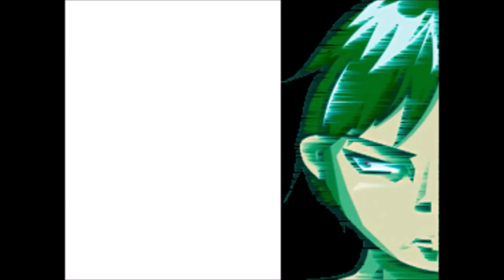ゴリ先生の大人のそろばん教室第68回-検定試験では「速さ正確さ」を確認される。じゃあ!!どっちから練習すればいいの？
お金をかけずに暗算1級を目指す「とりあえずこれをやってみて」【大人のそろばん必勝勉強法】Amazonでも購入可能な大人のそろばんドリル等とYouTube動画(無料)を毎日10分程度見るだけで暗算1級合格を目指すYoutubeチャンネルです。テキストはネットで1,400円前後で購入可能。YouTube動画はもちろん無料!!まずはお金をかけずに「金融・不動産以外のビジネスでも役立つそろばん暗算スキル」を身につけて欲しい!!l

そろばんYouTuberゴリ先生

◇テキスト代1,400円程で暗算1級の能力を身に着けましょう!!「とりあえず試す金額」として高くないと思います。

【インターネットそろばんshopで購入】
書籍「いしど式で簡単大人のそろばんドリル」

【BGM音源・効果音素材】
DOVA-SYNDROME